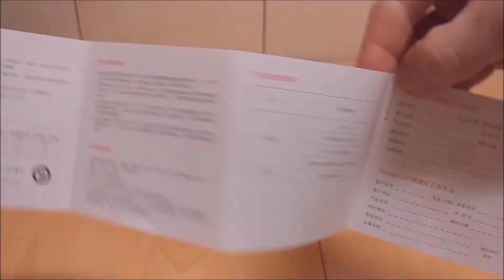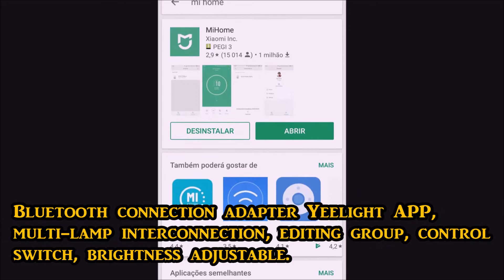⭕ XIAOMI Yeelight Led Candela Light YLFW01YL 🕯️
or
✏️Link of product